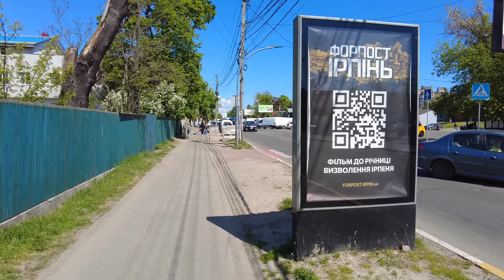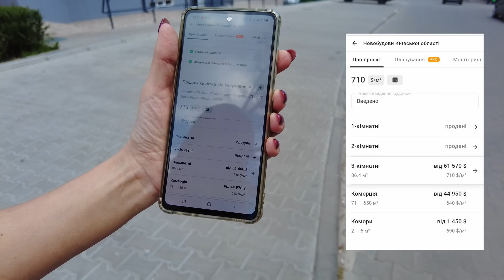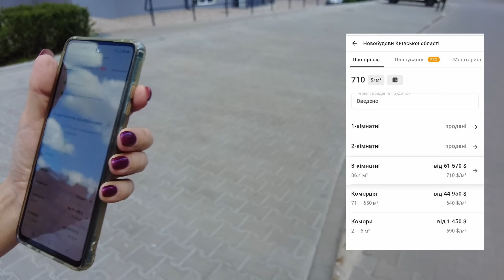Смотрим цены на квартиры в уцелевших новостройках под Киевом. Проблемы застройщиков. ЖК Чехов Парк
Ирпень. С чем сталкиваются застройщики сейчас.. Будет ли дорожать жилье...